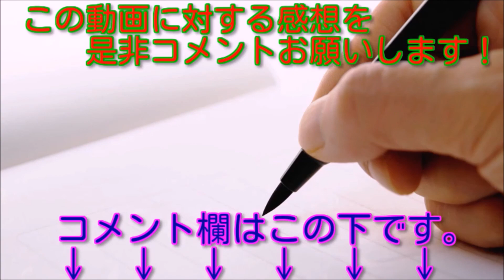【神だわ…。】 小野坂昌也を驚かせた中井和哉の「付き合う女性に対する性の対応方法」がマジで神…。